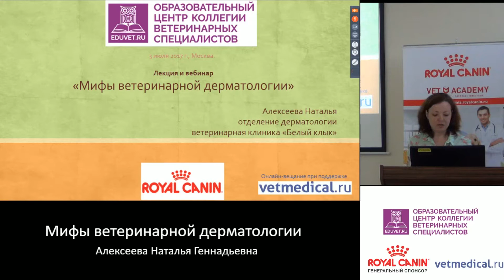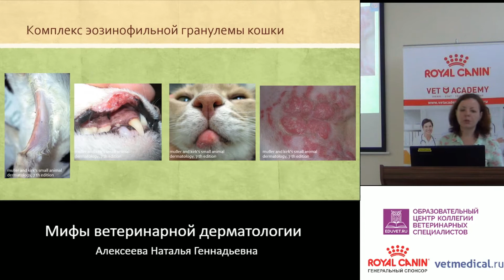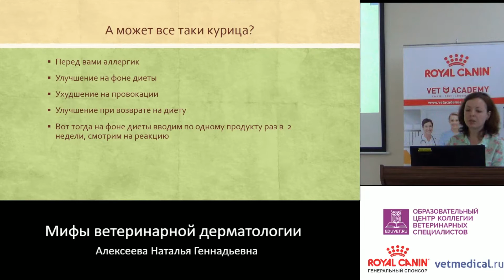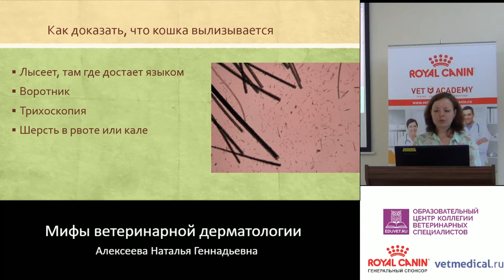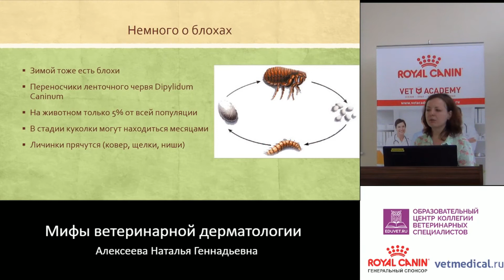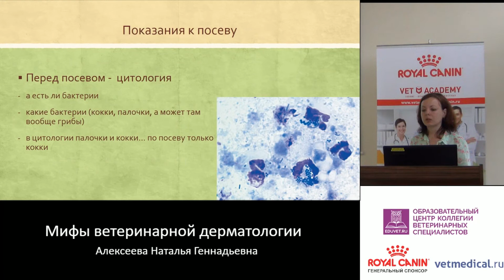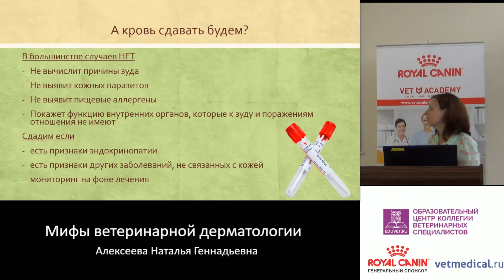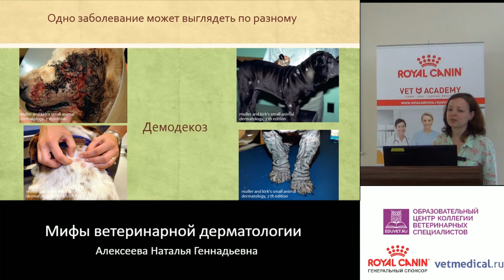Алексеева Н. Г. - Мифы ветеринарной дерматологии (обновлено!)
Перезалито: со второй минуты хороший звук!

Как часто при лечении дерматологических заболеваний мы сталкиваемся с какими-то устоявшимися мнениями, которые часто не имеют под собой никакой научной базы?

Развеять эти мифы поможет Наталья Алексеева – врач-дерматолог ветеринарной клиники «Белый клык».